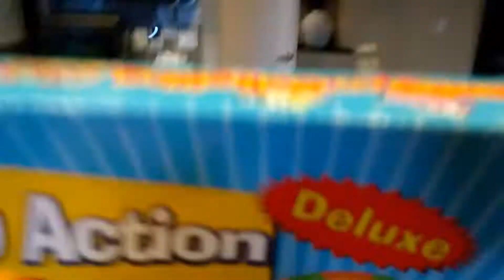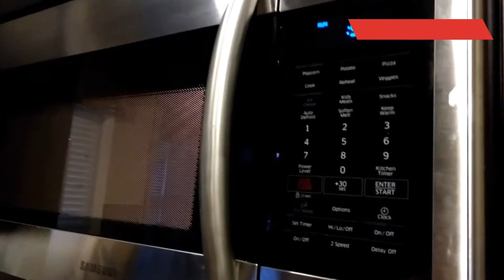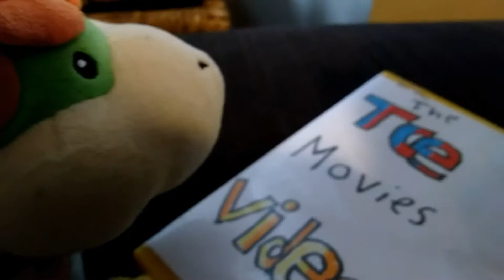The video game